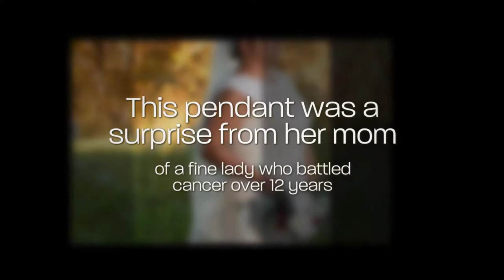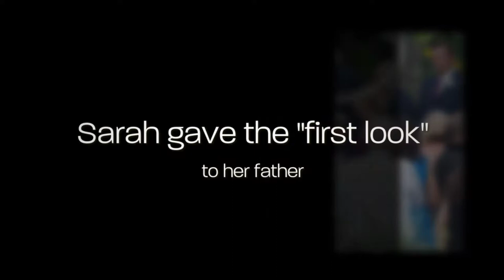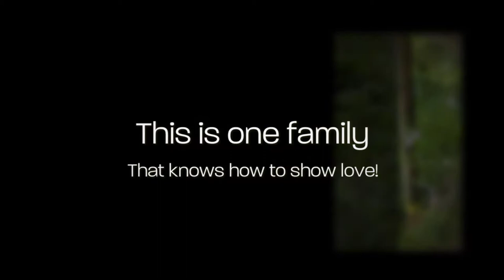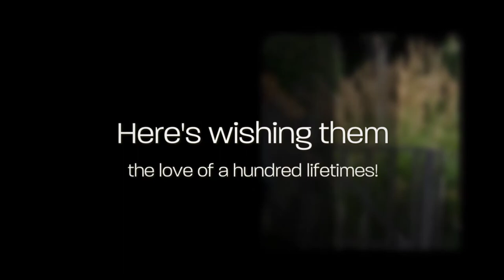Eloping with Family to the Smoky Mountains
Sarah and Wayne know what’s important for a wedding.   They brought a close-knit group of their closest family and friends to share their early October ceremony by a creek at the base of our mountain ridge.  The white pergola never looked better after Aunt Sharon adorned it with sunflowers.

My favorite part of this wedding was the first look.  Typically, this is the time the groom sees his bride for the first time.  But Sarah, a Daddy’s girl, reserved this special tradition for her father.   I could tell he was proud of his baby girl, yet a little hesitant for the moment he’d give her away.  I could also tell he wasn’t losing a daughter.  He was gaining a son, making this family even closer than ever before.
My second favorite part of this wedding was the beautiful bouquet adorned with sentimental family items.

I’m feeling a strong urge to organize a family reunion of my own after this wedding!  Sarah and Wayne… please bring all the smiles and laughter to visit with us again!  We wish you the happiness of a hundred lifetimes!